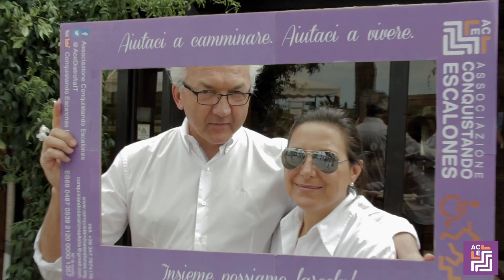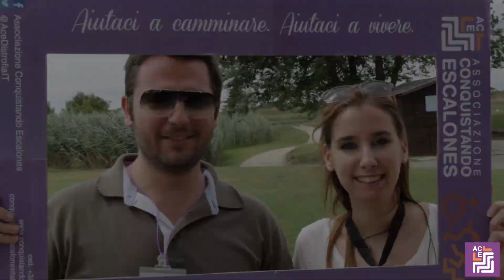ACE - gara di golf - Putting green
Ace - Associazione Conquistando Escalones - e Golf Club Grado, organizzano ogni anno una gara di golf - putting green - aperta a tutti.
Quest'anno vi aspetteranno domenica 30 luglio dalle 10:00 alle 16:00. Una bellissima occasione in cui divertimento e solidarietà si incontrano in una splendida location.